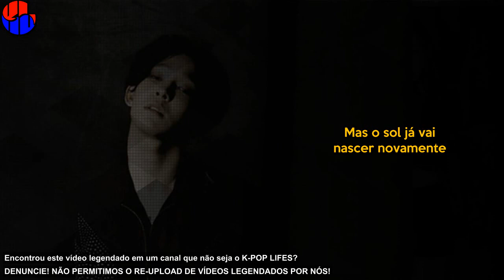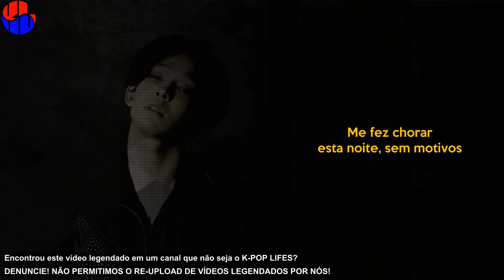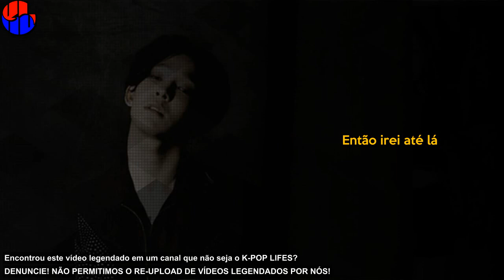Nam Taehyun (남태현) - Star Legendado [MV NA DESCRIÇÃO]